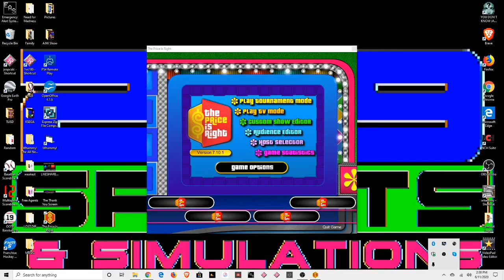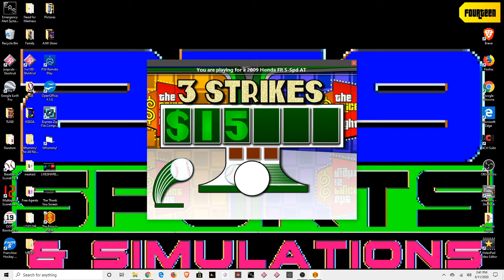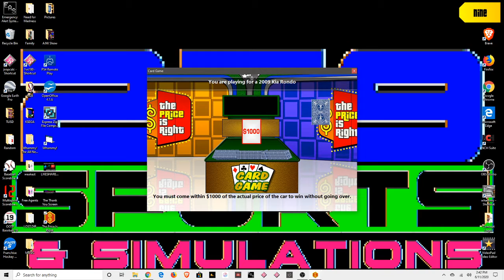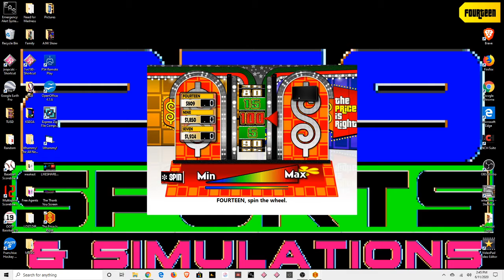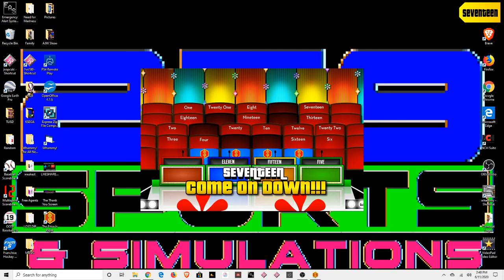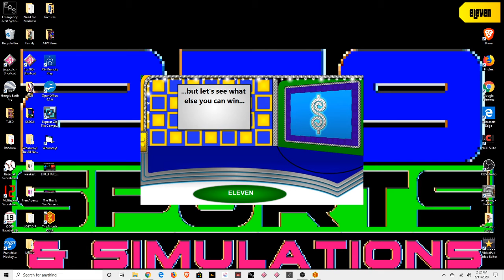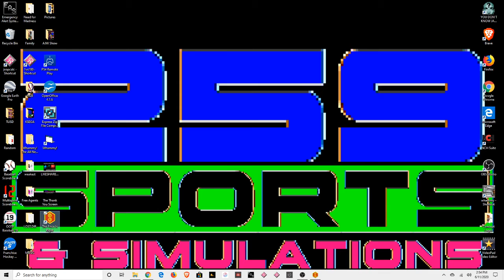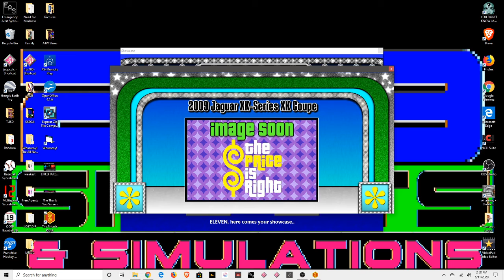The Price Is Right Test Pilot 2wo